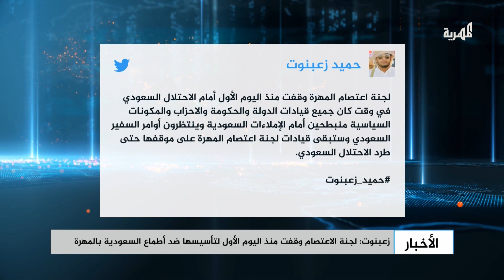قيادي في لجنة الاعتصام: قبائل المهرة جاهزة لمواجهة أي مخططات تستهدف المحافظة